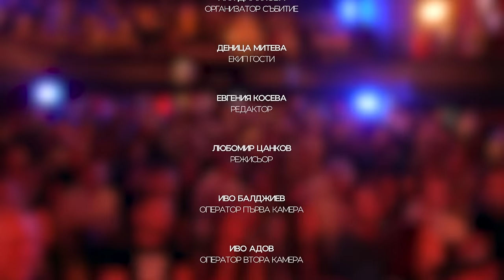При Тото MEGA - Шеф Иван Манчев: Full Episode (PriToTo)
За Реклама в подкаста:
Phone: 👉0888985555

00:00:00-Интро
00:04:00-Важността на семейството и прошката
00:07:30-Любимите ястия на Шеф Манчев
00:08:40-За семейството и любовта към лютите чушки
00:13:52-Как открива страстта си към готвенето?
00:17:18-Трудността на готварската професия
00:22:57-„При ТоТо“ на 3 години
00:25:45-Как се става успешен готвач?
00:31:17-Шеф Манчев в карцера
00:32:32-Работата в хотел „Кемпински“
00:43:05-Да работиш за швейцарски ресторант със звезда мишлен
00:45:03-Язва от притеснение
00:46:49-От главен готвач до готвач в стола
00:53:06-За собствените ресторанти
00:59:54-Първа поява в телевизията
01:01:42-За „Черешката на тортата“
01:08:18-За „Кошмари в кухнята“
01:31:25-Българската кухня
01:33:39-Любимите кухни на шеф Манчев
01:38:05-Развитието на българската кухня и производството на храна
01:41:56-„Хубава ни е България, но не я ценим“
01:45:24-Забраната за пушене в заведенията
01:49:54-Загубите покрай Ковид
01:52:39-Гордън Рамзи и „Кошмари в кухнята“
01:58:09-Какво се случва след „Кошмари в кухнята“?
01:59:54-Нов сезон на Кошмари в кухнята
02:01:03-Подаръци от шеф Манчев
02:04:59-Аутро

Продуцент: Йонислав Йотов
Ораганизатор събитие: Ани Дамянова
Редактор: Деница Митева
Режисьор: Любомир Цанков
Оператори: Иво Балджиев, Иво Адов, Виктор Добрев
Режисьор на пулт: Лъчезар Евтимов
Звук: Бате Пешо  @StudioBuster
Монтаж: Ивайло Илиев (Napster)  @napsterbox
Скрипт: Ваня Иванова